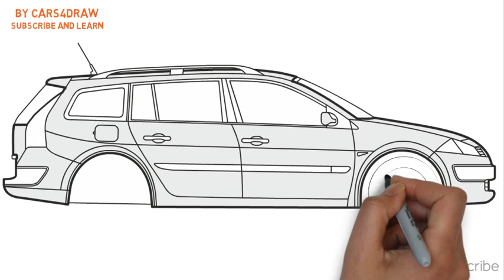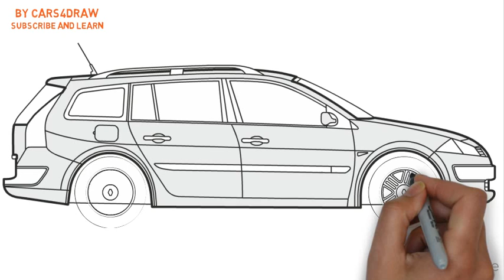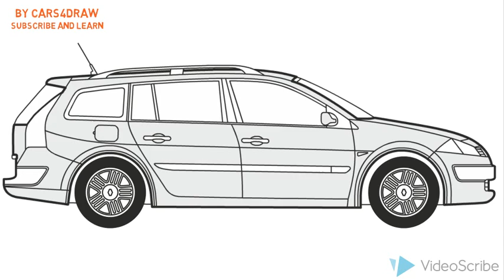How to Draw a Renault Megane Grandtour / Как нарисовать Renault Megane Grandtour